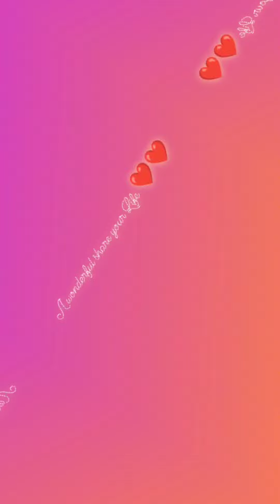msti with my son ❤️❤️❤️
welcome to your you tube channel

❤️❤️❤️❤️aapka bahut sara pyar or aapka todha sahyog